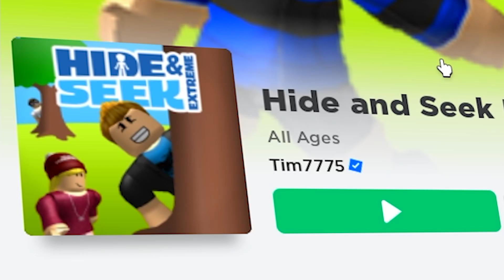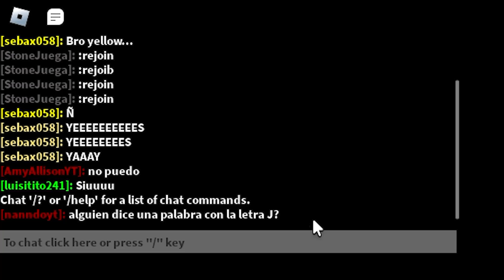What's the Best Game in Roblox from A to Z?